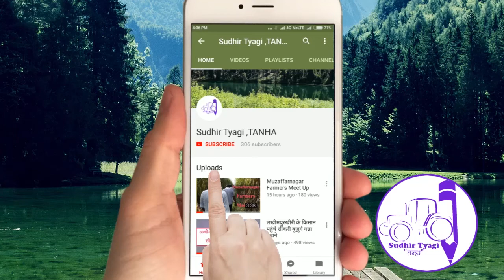Wish you a very happy Diwali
नमस्कार दोस्तों, आपका बहुत बहुत स्वागत है हमारे चैनल  सुधीर त्यागी "तन्हा" में . Wish you a very happy Diwali
|सुधीर त्यागी तन्हा|